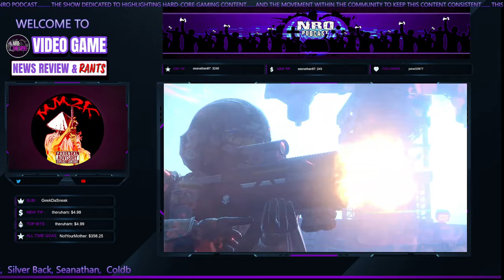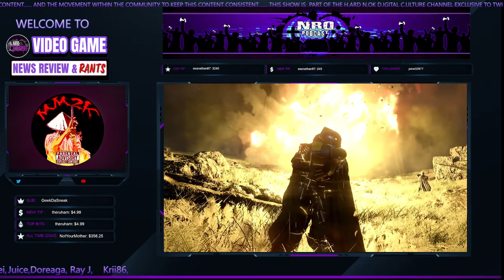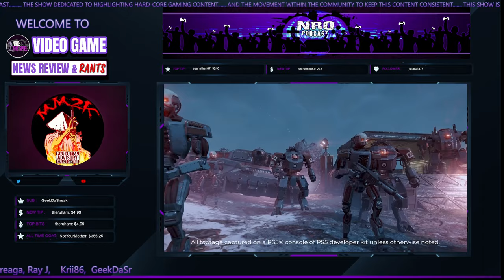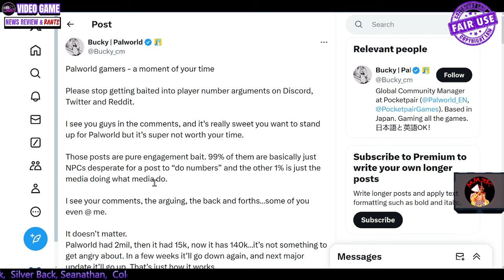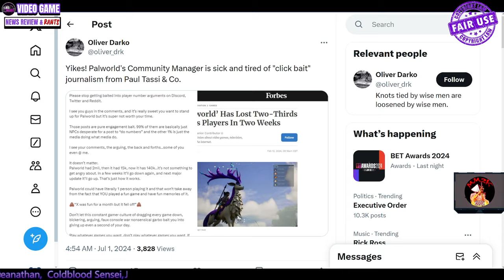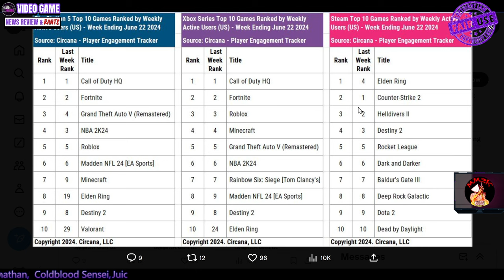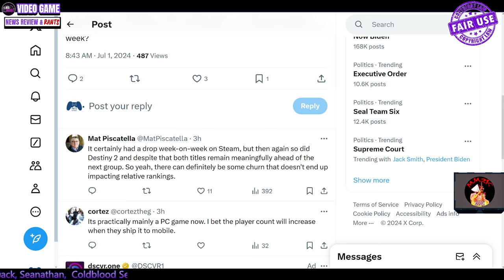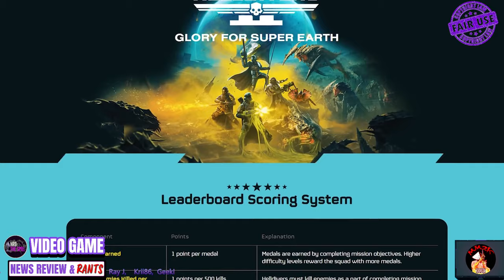RANT Playstation Helldivers 2 HATE From Paul Tassi Called Out By Developer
_____________DESCRIPTION______________________